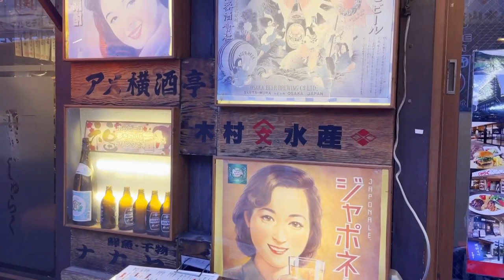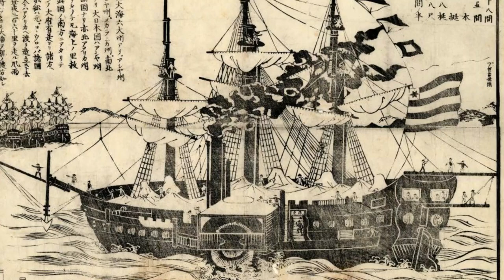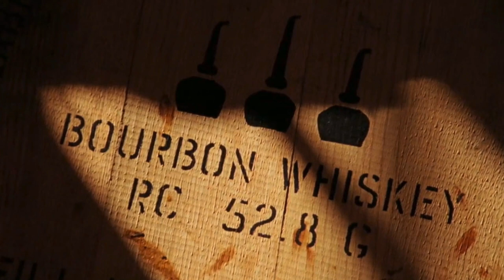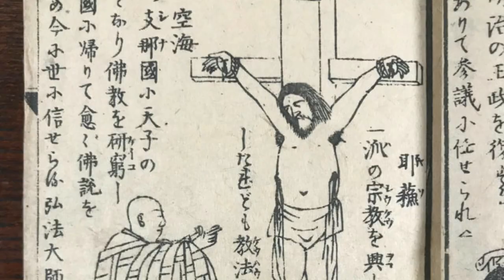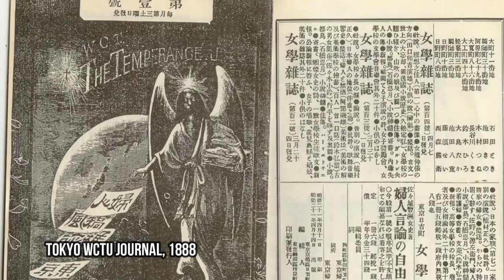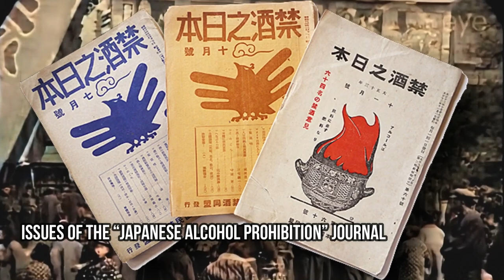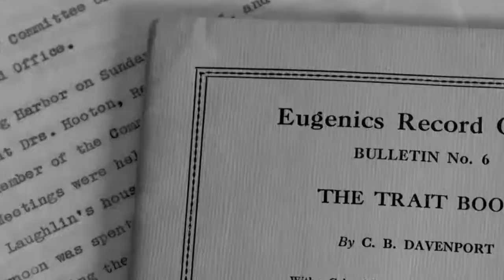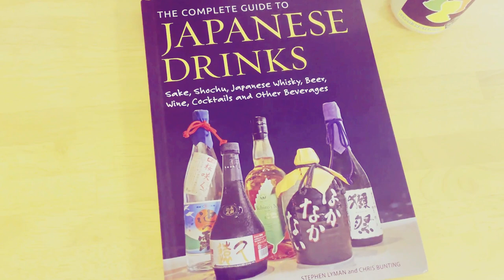Japan's Flirtation with Alcohol Prohibition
Japan has a noted drinking culture. Yet, as Japan modernized, a surprising number embraced the foreign concept of alcohol prohibition. Discover a surprising intersection between Japan, the United States, and the international Temperance movement.

Support Unseen Japan by becoming a member -- it'd mean the world to us